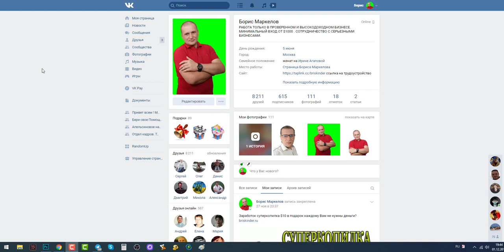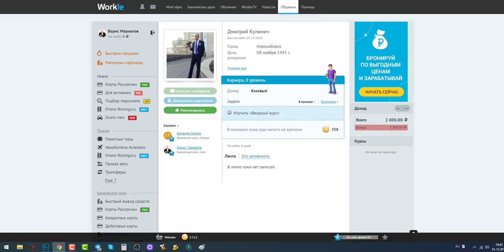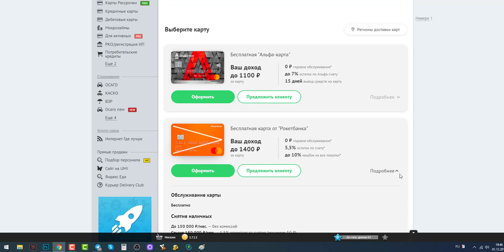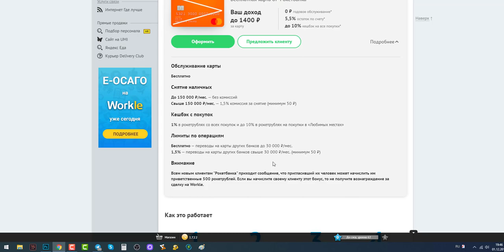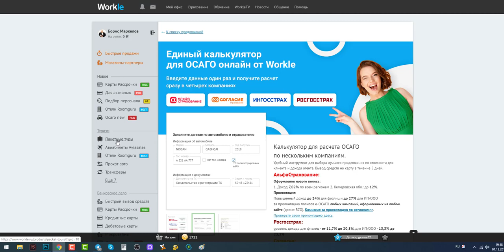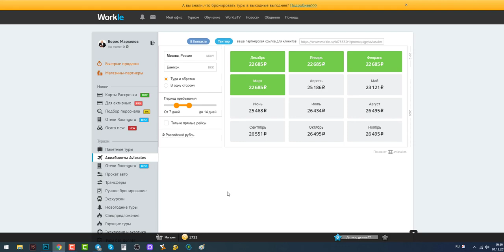Официальный заработок в интернете Налоги за работу оплачивает сайт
Заработай свои первые деньги без первоначальных вложений.
 От 2500 рублей за простые действия